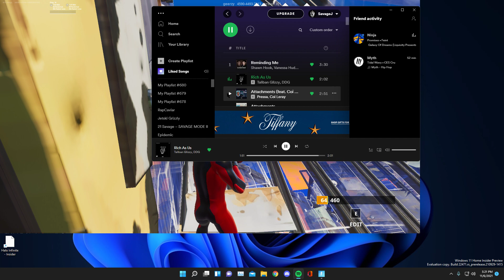Fortnite 1 tap lobby